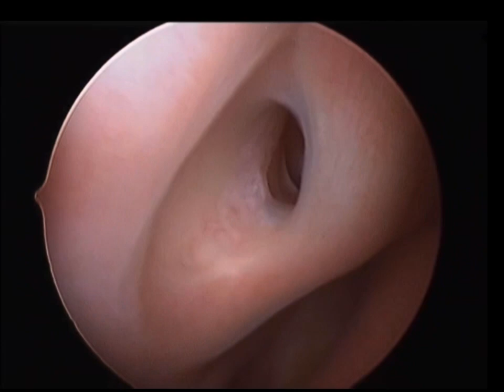Amazing Hsteroscopy with Shawki, strange vaginoscopy